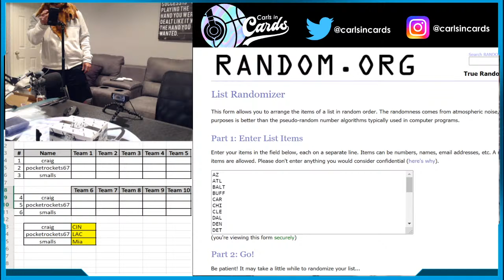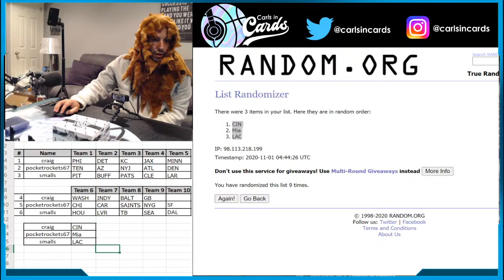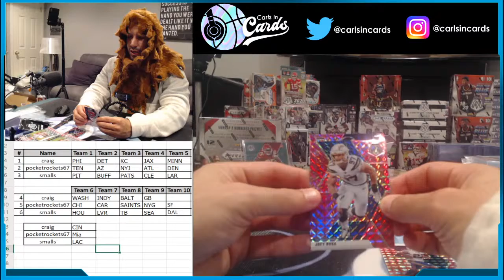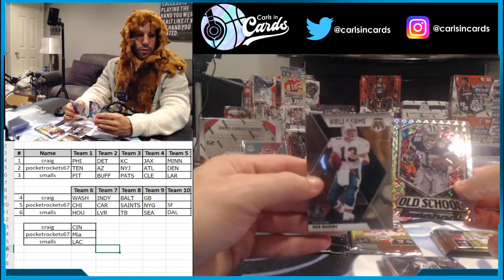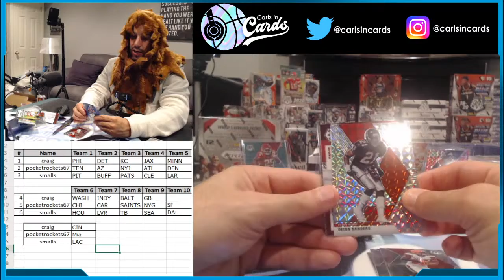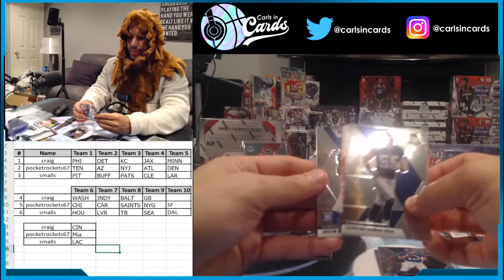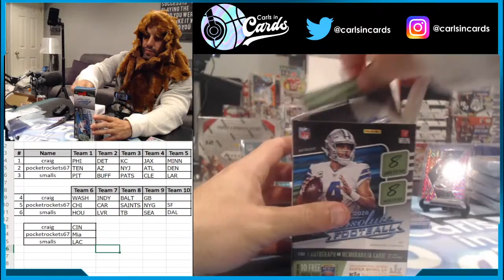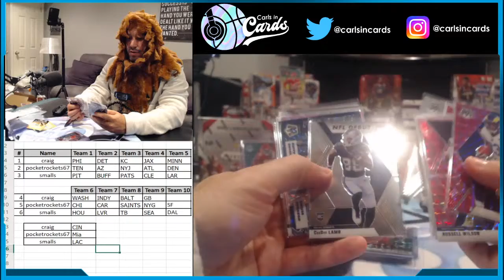NFL Halloween Mosaic Cello Group Break 10.31.2020